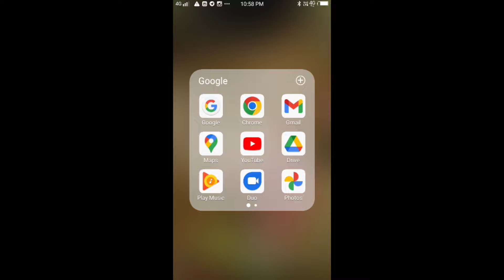vanjipattu malayalam school kalolsavam കിടിലൻ വഞ്ചിപ്പാട്ട് kasaragod റവന്യൂ ജില്ലാ സ്കൂൾ കലോത്സവം